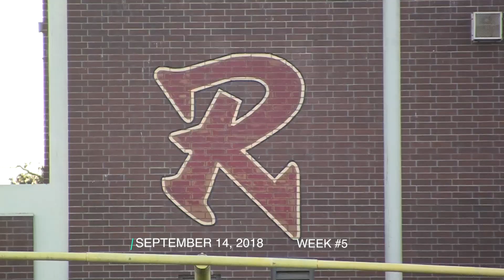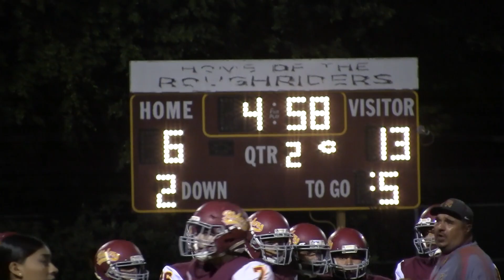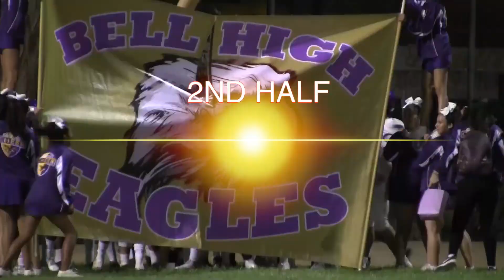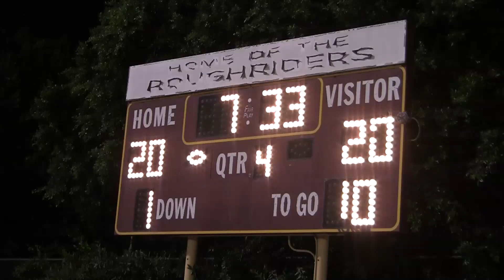(Highlight Video) Bell Escapes With Close Win Over Roosevelt | LACS - Week 5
(Boyle Heights/East Los Angeles, CA)--- The Roosevelt Rough Riders, now (3-2) overall, lost their home Eastern League opener in a close, and down-to-the-wire game to the visiting Bell Eagles, now (2-3) in their overall record. It was the Eastern League opener for both schools. Read More...